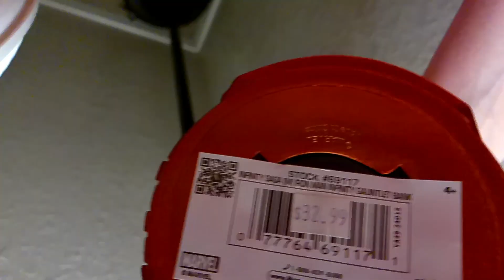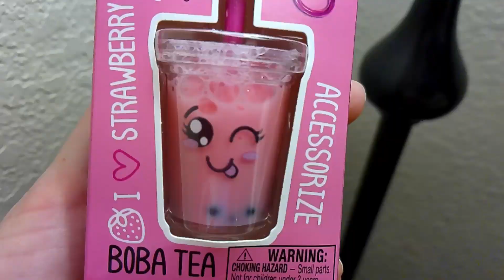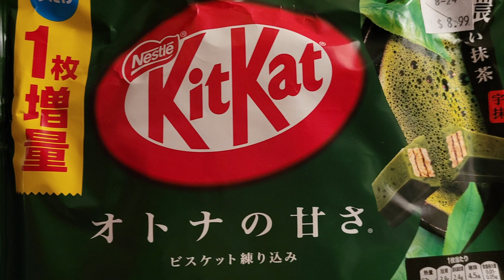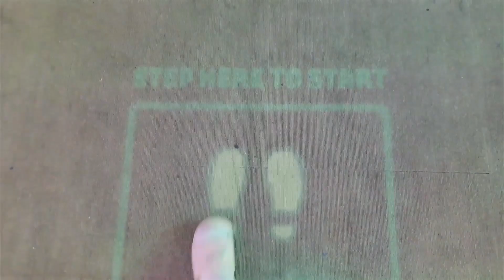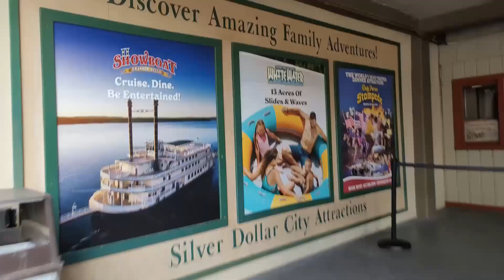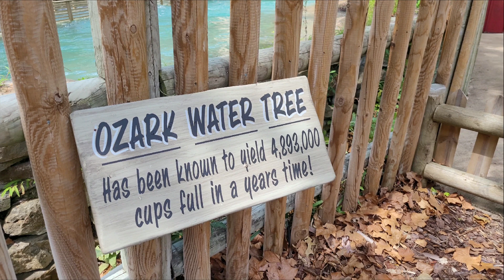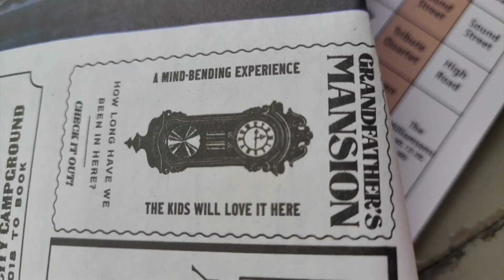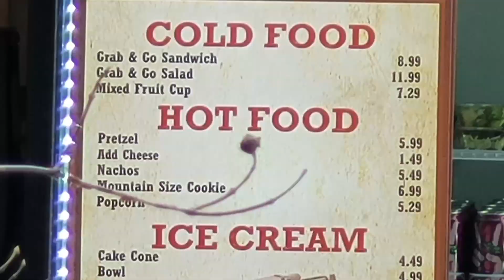First Time Going to Silver Dollar City! 🎢 + Minigolf, Starbucks, Shopping, Jewelry Haul! ⛳☕🛍️